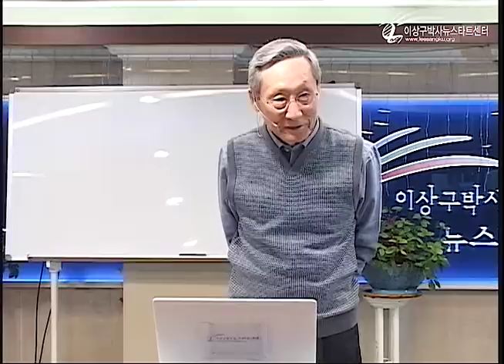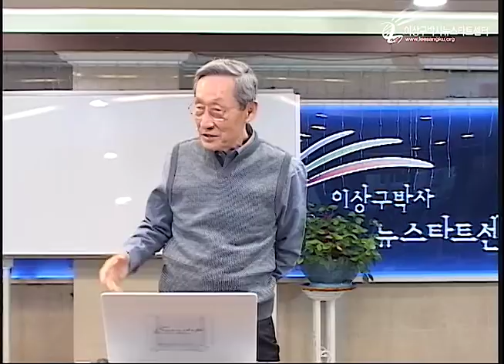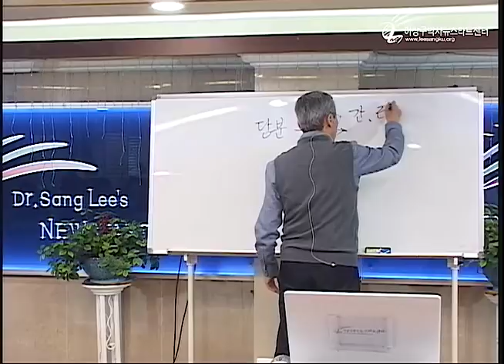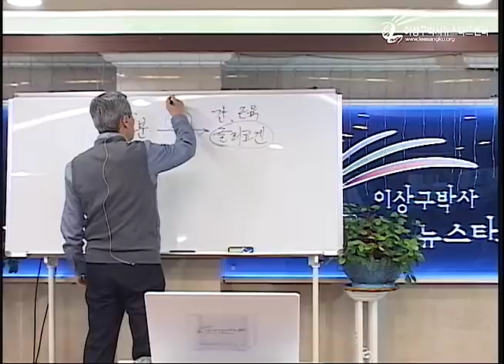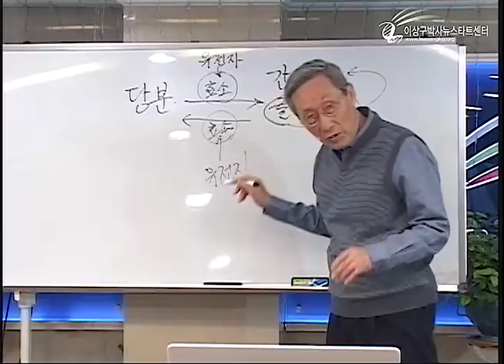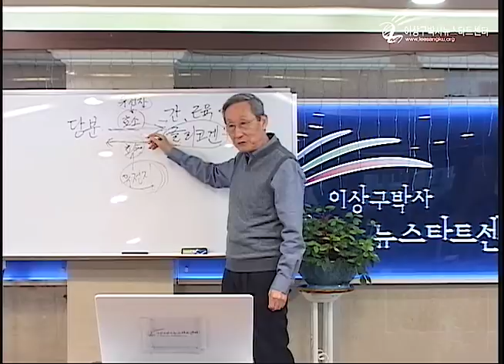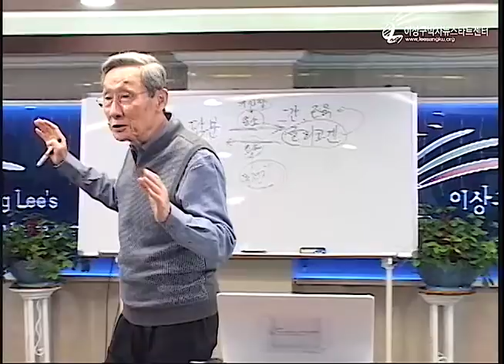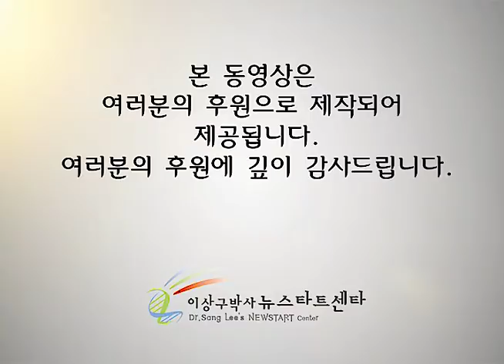R223 18 권면의 말씀